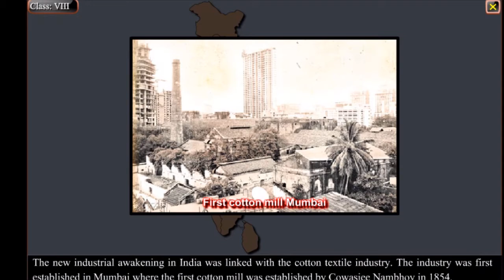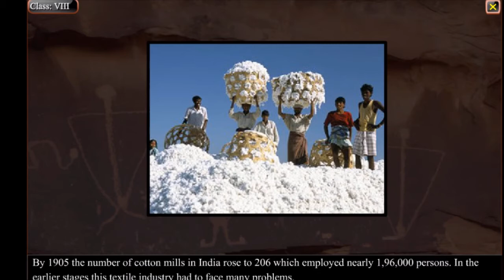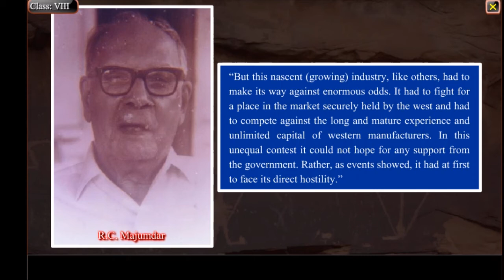Cotton textile industry in 19th century || Major cotton producing areas || Swadeshi movement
In this video we will discuss growth of cotton industry in India, major cotton producing areas and impact of Swadeshi movement on growth of cotton industry. This is an important topic in Indian history

Checkout the best seller books, for competitive exams:

RUPA IAS ACADEMY General Studies for UPC, Si , SSC , and PSU's Exams

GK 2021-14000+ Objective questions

Lucent GK Book

Lucent gk and general science

Combo Set of Arihant's Objective general English & Lucent's GK With Free Dictionary SP Bakshi

Arihant objective general english by sp bakshi

Quantitative Aptitude for Competitive Examinations

How to Crack Test of Reasoning in all Competitive Exam

A Modern Approach To Verbal & Non-Verbal Reasoning

MAGICAL BOOK SERIES ANALYTICAL REASONING

General Knowledge (Lucent )

Word Power Made Easy The Complete Handbook for Building a Superior Vocabulary Book By Norman Lewis

Indian Polity - For Civil Services and Other State Examinations

Oxford Student Atlas for India - Third Edition

Encyclopedia of General Science for General Competitions

boAt Rockerz 255 in-Ear Earphones with 8 Hours Battery

boAt Rockerz 450 Wireless Bluetooth Headphone

Lenovo HF118 Wired Headset with Mic

PHILIPS Air LED Table Lamp/Desk Light (Black)

Multi-Purpose Laptop Table/Study Table/Bed Table

Adjustable Laptop Stand Portable Foldable

OnePlus Bullets Wireless Z Bass Edition

Space and Solar System Encyclopedia for Children Age 5 - 15 Years

Children's Encyclopedia - Scientists, Inventions And Discoveries

World Map Laminated both side

Educational Laminated 12 Inch Large Globe with Magnifying Glass

CBSE Term 1 Sample Papers Class 10 Science, Math Standard, Social Science & English Books
For 2022

Objective NCERT at your FINGERTIPS for NEET-AIIMS - Biology

UPSC New Syllabus & Tips to Crack IAS Prelim/Main Exam, Trends Tips & Detailed Syllabus (Set of 2 Books)